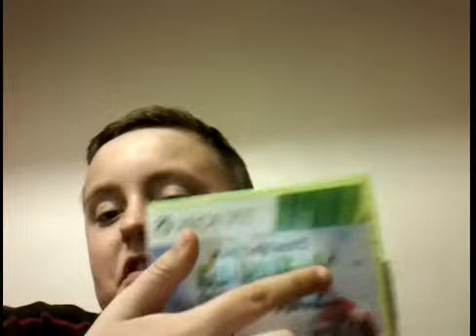Plants vs zombies vlog